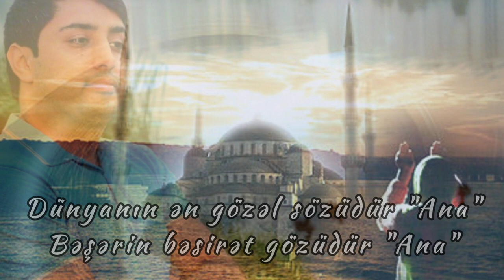Fikret Sahnezerli - Ana sheri (2021)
Fikret Shahnezerli  Ana sheri (2021)
Fikrət Şahnəzərli Ana şeri (2021)
Фикрат Шахназарли Ана шери (2021)
Söz/İfa Fikrət Şahnəzərli
Aranjiman - Vasif Şükürov
Mix&Mastering - Vasif Şükürov
Ses yazısı - Mahir Tahir oğlu
Photo - Fəyyaz Orucov
Cover - Yaqub İlyasov
                           ANA şeri.

       Şe'rin Sözləri.

1-ci bənd.

Peyğəmbər buyurub ey insan səni
Anadır gətirən bu yer üzünə
Dünyanı satasan Ana haqqını
Çətin qaytarasan onun özünə
İstəsən cənnəti qazanasan sən
İstəsən görünə cənnət gözünə
Ged öp öz Ananın ayağlarından
Elə o cənnətin özüdür Ana
2 - bənd.

Ana o kəsdi ki,məhəbbət ilə
Dünyaya gətirər öz övladını
Allahda Quranda buyurub hətta
Ucadan uca tut ana adını
Anasız həyatın nə mənası var
Duymazsan heç nəyin onsuz dadını
Dünyanın ən gözəl əziz qadını
Dünyanın ən gözəl sözüdür Ana
3 -cü bənd.

Ananın varlığı əvəzolunmaz
Övladın böyüdər özü qocalar
Körpəsin oxşuyar qayğısın çəkər
Geceler sübhə dək yuxusuz qalar
Alidir məqamı Xuda qatında
Müqəddəs duası ərşə ucalar
Ruhu mübərra'dı surələr kimi
Quranın mübarək üzüdür Ana
4 - cü bənd.

Əziz Anaların şəninə xatir
Məndən bir hədiyyə olsun bu şeir
Bəlkədə behiştə sakin olarıq
Sizi məhəbbətlə eləsək seyr
Sizin qarşınızda ədəblə durub
Böyük ehtiramla Fikrət baş əyir
Bütün bəşəriyyət borcludur sizə
Bəşərin bəsirət gözüdür Ana